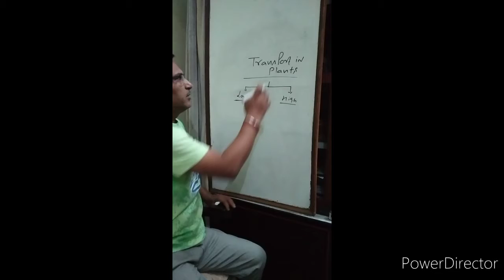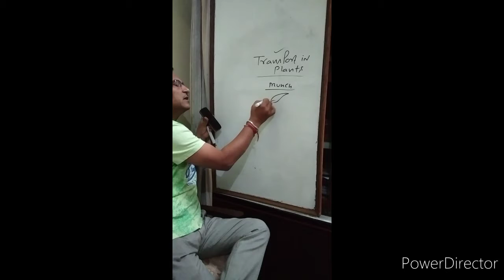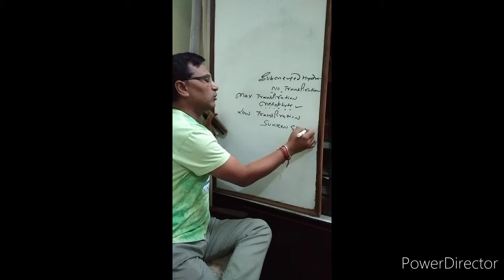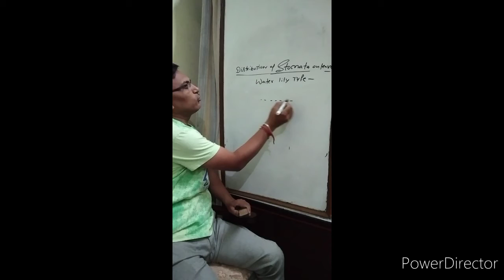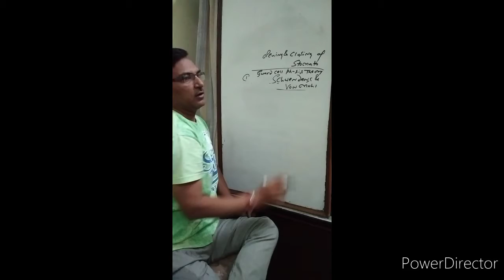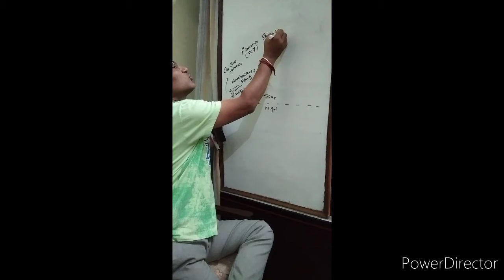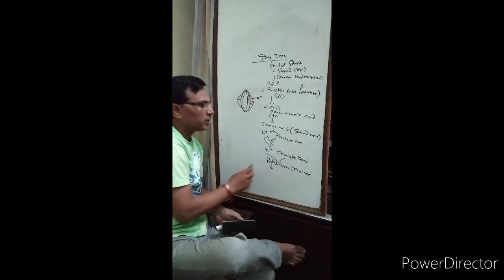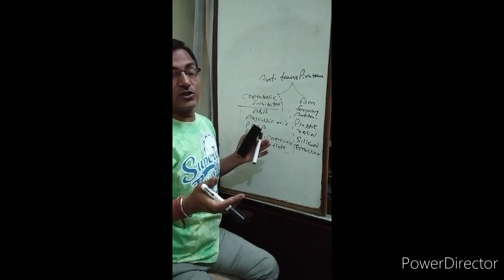12/04/21 Biology by Manoj Agarwal